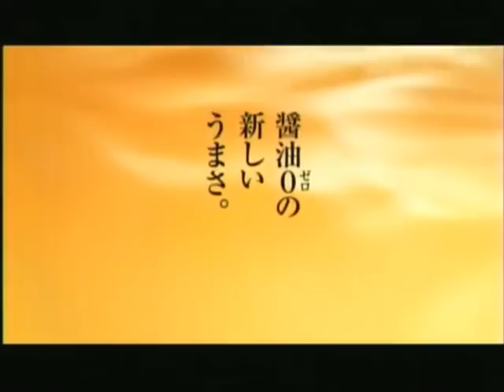Soup seasoning Momoya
Soup seasoning Momoya commercial.

All Rights are momoya CO., LTD.